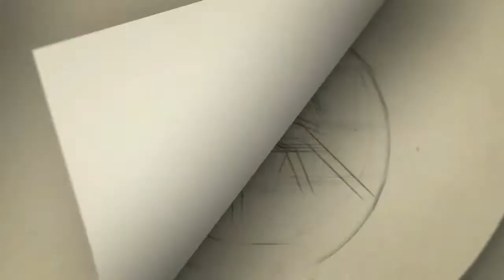தனுஷ் ஒரு ........''சிரித்து கொண்டே கலாய்த்த சூறாவளி மீரா'' | Meera Mitun Videos | Dhanus vs Meera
meera mitun twitter meera mitun videos meera mitun images meera mitun instagram photos

3meera mitun films
3meera mitun husband
meera mitun hollywood
meera mithun height
meera mithun hollywood
meera mithun hollywood movies
meera mithun height and weight
meera mithun husband name
meera mitun in hollywood
meera mitun jodi no 1
meera mitun jodi no 1 dance
meera mitun jodi no 1 dance video
meera mitun jodi no 1 episode
meera mithun thaana serndha koottam
meera mithun thana serntha kootam
meera mitun latest news
meera mitun live
meera mitun live instagram
meera mitun latest interview
meera mitun latest
meera mithun movies list

Category
People & Blogs